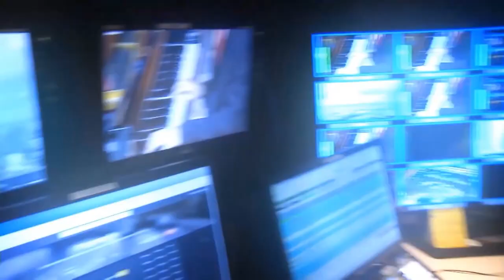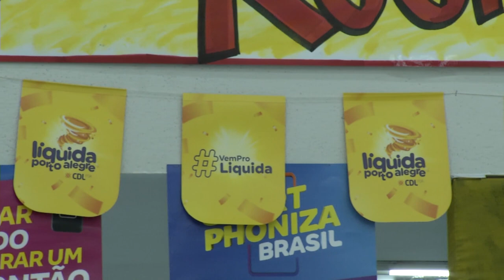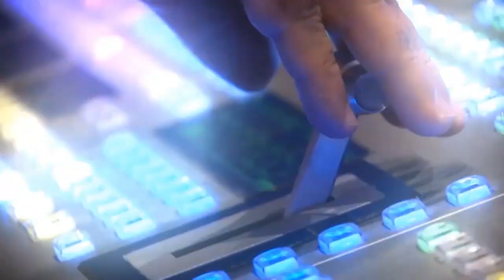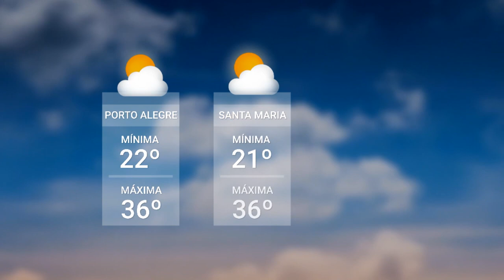Redação TVE - 22/02/2024